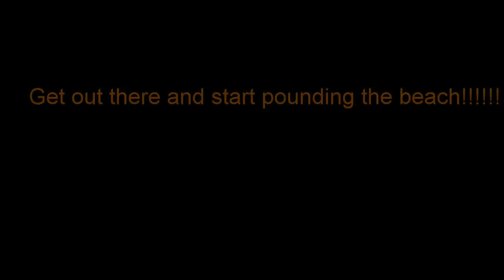Clamming 101 Oregon style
A video Shot for my buddy Drake Radditz Guide Service.